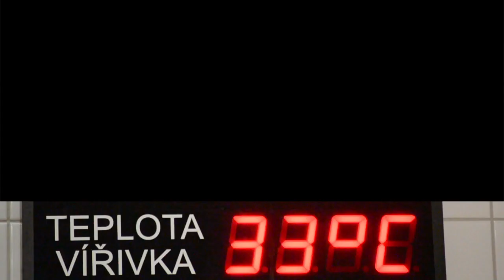Freediving kurz L1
Pimpyourlife - lednový kurz freedivingu v Liberci